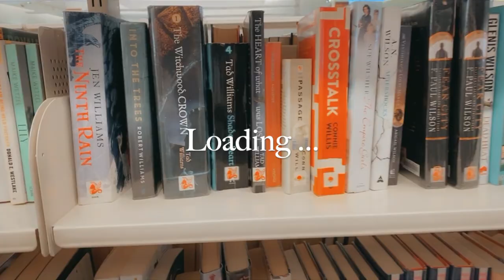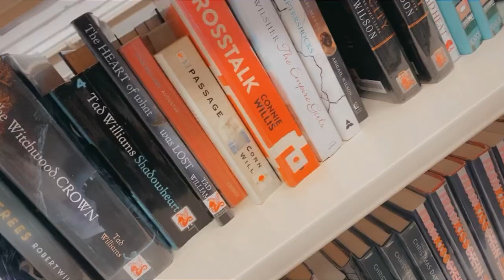VLOG : First vlog, reading wrap up & more!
As the title suggests this is my first vlog, i am super excited to share this with you. Join me in going to the library, gym and study together. I also included an old reading wrap up.

Books Mentioned in the reading wrap up:
The  Duke and I by Julia Quinn - Bridgeton series
The Viscount who Loved Me by Julia Quinn - Bridgeton series
Kulti by Mariana Zapata
A Room Made of Leaves by Kate Grenville

Music included in this video:
IOWA - Donovan Woods & Aoife O'Donovan
Always on Time - Ja Rule
Calico - Haux